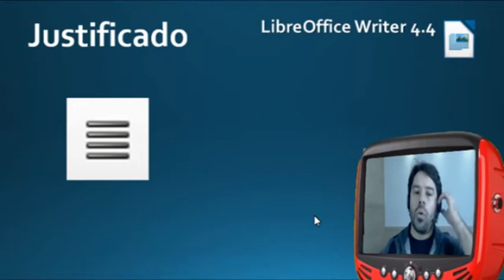Concurso INSS 2016 - Jogo da Memória # 6 - 26/04/2016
Transmissão realizada ao vivo na tarde do dia 26/04/2016.
Jogo da Memória com a disciplina de informática para o concursos INSS 2016.
Assunto: LibreOffice Writer e seus botões das barras de ferramentas. Botão Justificado do menu formatar.